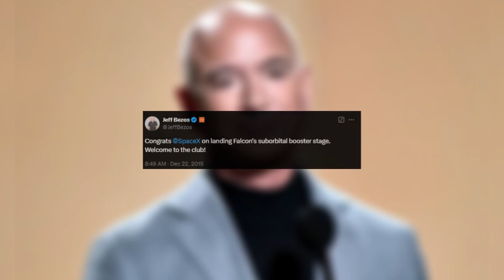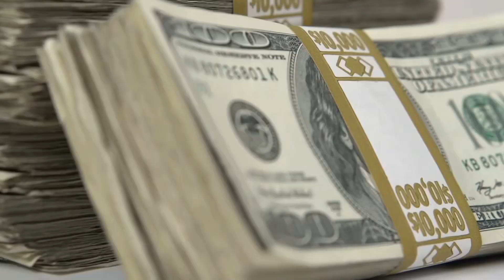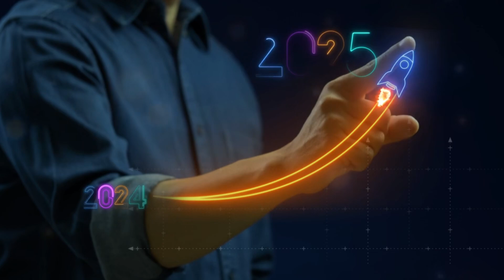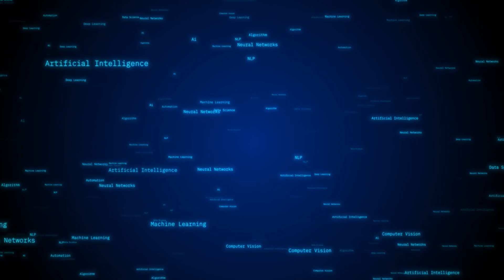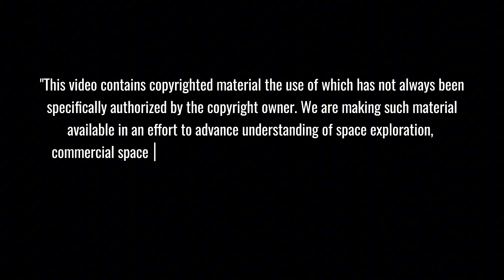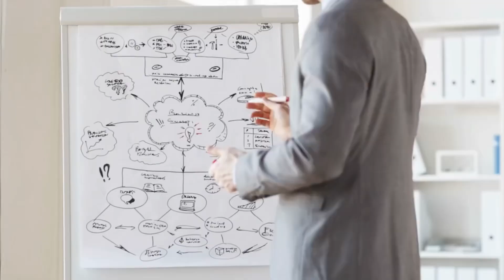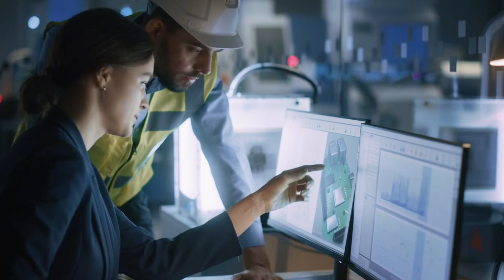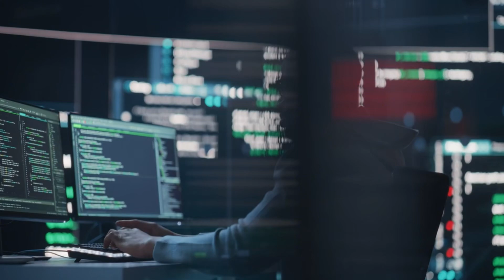SpaceX Finally Revealed Its BIGGEST Competitor - Blue Origin's New Glenn Breakthrough!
🚀 Blue Origin's New Glenn rocket emerges as SpaceX's most formidable challenger yet! With its massive 7-meter payload fairing and revolutionary reusable design, this engineering marvel is set to transform the commercial space race. Watch how Jeff Bezos's aerospace giant is pushing the boundaries of space technology in ways no one expected...
⏱️ Key topics with timestamps:
0:00 - Historic Rivalry: How Jeff Bezos' "Welcome to the Club" Tweet Backfired
2:00 - BREAKTHROUGH: Blue Origin's New Glenn Rocket Completes Critical Hot Fire Test
4:31 - Size Showdown: New Glenn vs Starship - Battle of the Space Giants
5:52 - REVEALED: Blue Origin's 2025 Launch Plans and Secret Payload "Blue Ring"
8:13 - EXCLUSIVE: SpaceX's Revolutionary Water Deluge System on Falcon 9 Landings
10:28 - Inside SpaceX's Engineering Marvel: The Truth Behind 300 Successful Landings
12:36 - Space Race Analysis: SpaceX vs Blue Origin Landing Technologies Compared
14:40 - Future of Space Flight: SpaceX's Strategic Mastery in Reusable Rockets